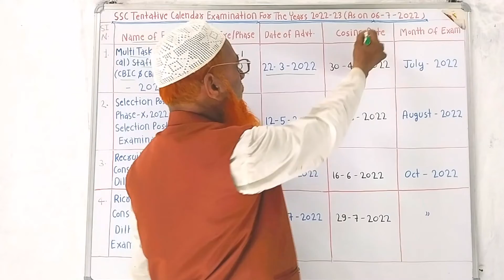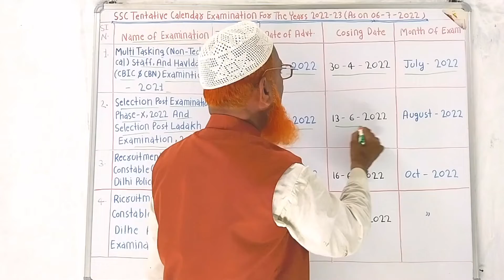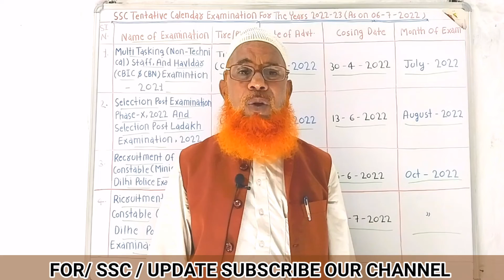SSC Good News /SSC Big update 2022/SSC New Vecancies Announced / New Update/governmentjobs